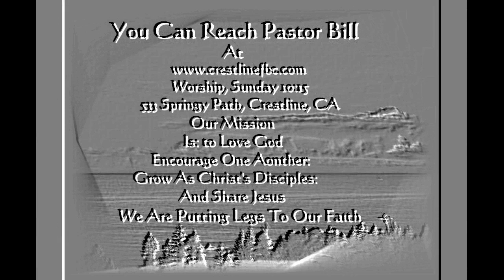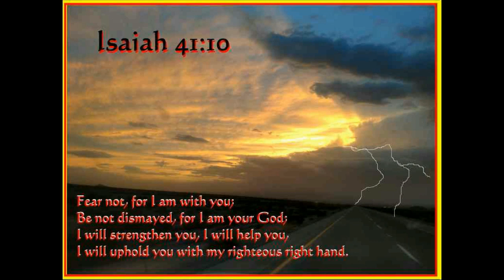8-02-2020 I WILL NOT BE AFRAID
Psalm 112:6-8
I AM NOT AFRAID OF BAD NEWS
Even if we receive bad news, we know that God can be trusted. In the end, we will triumph.